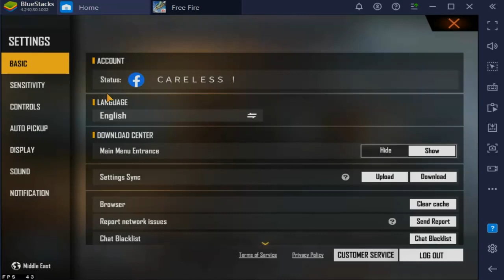Best settings (secret headshots) ☠ bluestacks 4.240.30.1002 أقوى اعدادات هيدشوت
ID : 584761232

 اعدادات فري فاير من الصفر على الحاسوب حل مشكلة اللاغ بلوستاك
 free fire bluestacks
FREE FIRE BLUESTACKS SETTINGS? BEST!! | عرض إعداداتي و بعض اللقطات
free fire Bluestacks شرح اعدادات فري فاير على الحاسوب تتبيت اللعبة و تعديل مشكل لاغ
Bluestacks for low PC |  فري فاير : تسريع و ضبط إعدادات الهيدشوت للأجهزة الضعيفة
Bluestacks 5 beta | تحميل و ثتبيت اعدادات فريفاير لاخر اصدار بلوستاك
bluestacks
free fire bluestacks
settings bluestacks
settings free fire
فري فاير إعدادات
فري فاير محاكي
محاكي سريع
how to speed up bluestacks
how to make bluestacks faster
how to speed up bluestacks windows 10
bluestacks slow
how to speed up bluestacks on windows 10